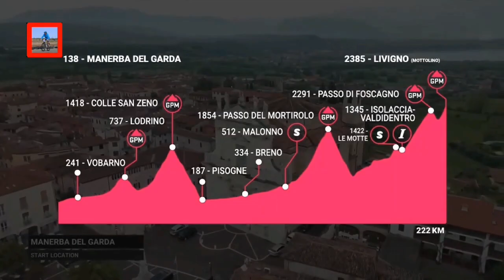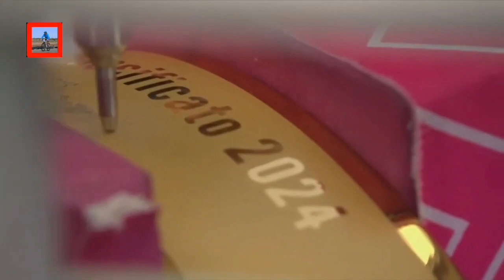👉Los MEJORES MOMENTOS del GIRO DE ITALIA 2024 🔴 Un Pequeño Resumen ❤️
Un pequeño resumen de lo acontecido en este último Giro d'Italia 2024❤️

CREDITOS MUSICALES
👉KVC
🎶SWING HOUSE
🎶HEADPHONES
🎶AMERICAN IDLE
🎶8TH WORLD WONDER

XC y RUTA!!! Ciclismo, aventuras, viajes, taller y mas...

Denle like y activen las notificaciones para futuros  videos que estaremos publicando!!!❤️️🤘

ABRAZO!!! XC y RUTA!!!